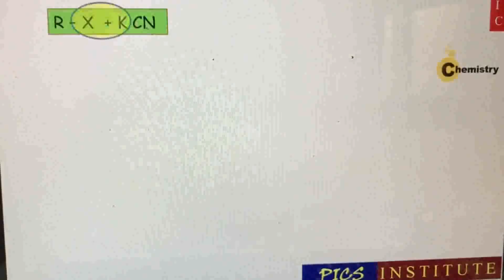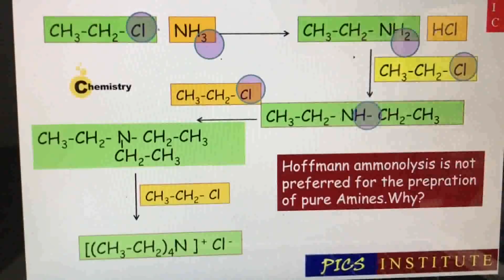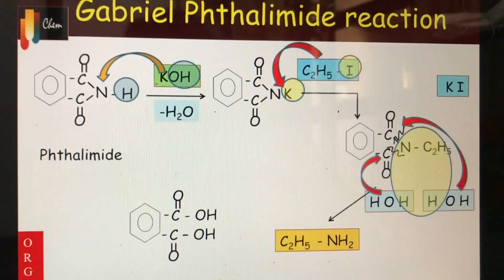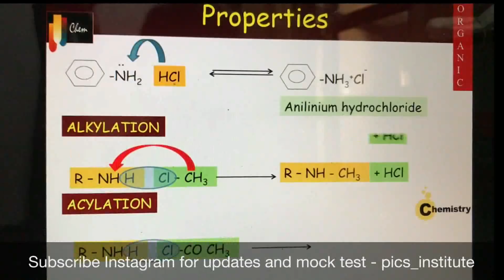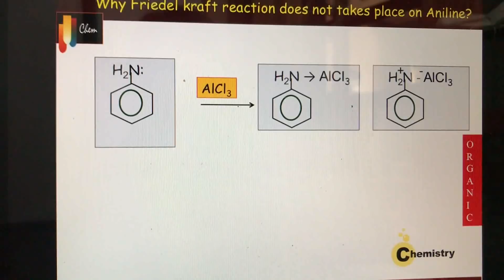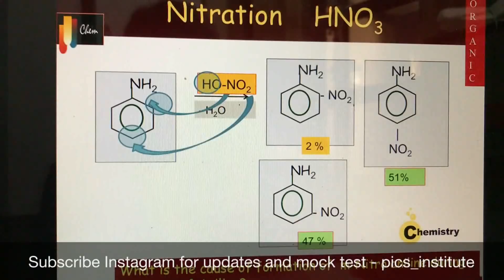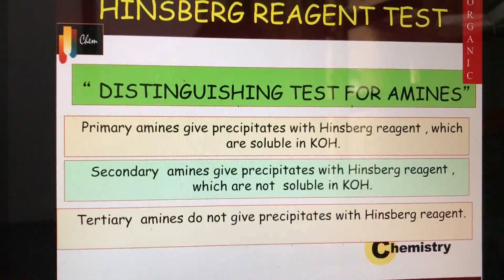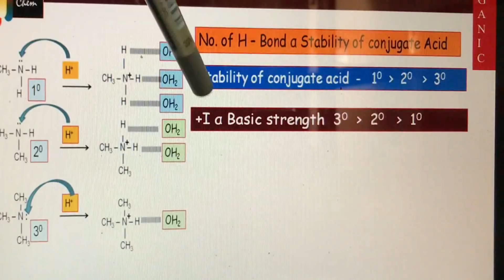Amines for Chemistry exam-2018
This is a full exclusive video on AMINES for  chemistry exam . Students are advised to learn from this video.